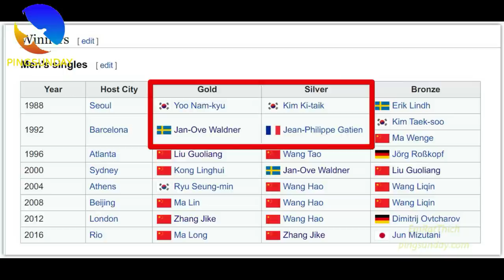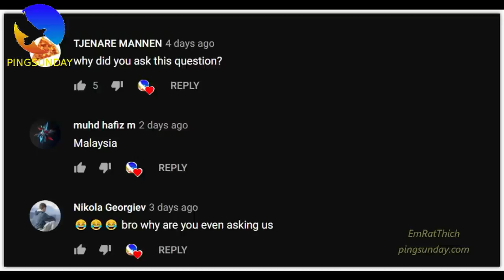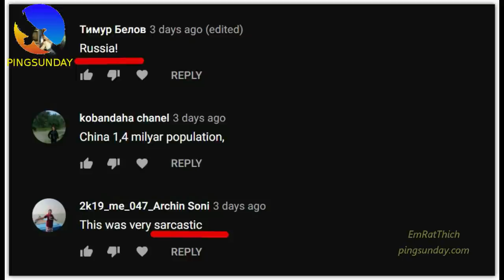The Strongest Nation in Table Tennis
China was not the best country in table tennis. Yes, it's is true.
Who is the best nation in table tennis?

Special thanks to Olympics, 1285bili. Without their help, we can not finish this tutorial.

Devrim Uner
Marco Malvaldi
Hellbender
Mark Afuso
Jon Ferguson
nivekkan
Keith W Heintzleman
jeffrey cook
Alexander Zaytsev
Hüseyin Adalar